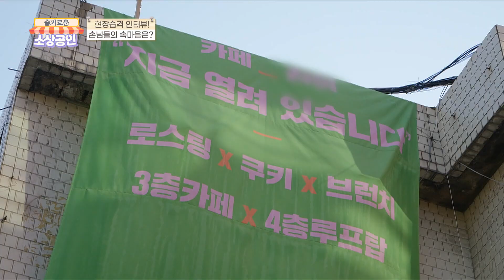[슬기로운 소상공인 하이라이트] 주여~~손님의 간절한 기도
간판도 없는 가게.
과연 이곳에 손님들이 찾아오긴 할까?
현장습격! 홍석천, 양정원 두 MC가 직접 손님들을 만나본다.